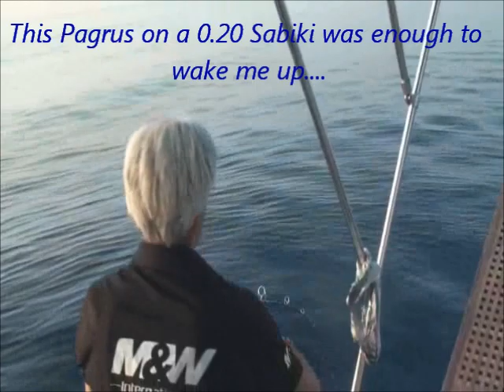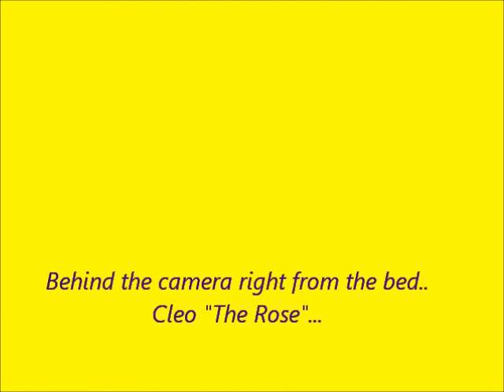ULTRA LIGHT TACKLE SNAPPER TROPHY.. PAGRUS ON SABIKI!!!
On a super light tackle Sabiki rig a nice Pagrus Caeruleostictus strikes to make my morning... Mediterranean Sea's most sought after fish and a strong fighter all the way to the deck... It is no secret that the "reds" Pagrus family and Dentex family are my favorite catch and I enjoy fishing for these magnificent fish with light set up ... I recently lost all my unpublished videos to a mistaken format of my camera's hard disc and lost some epic fights on super light tackle with pagrus up to 10 kilo and now I have to make up for the loss...